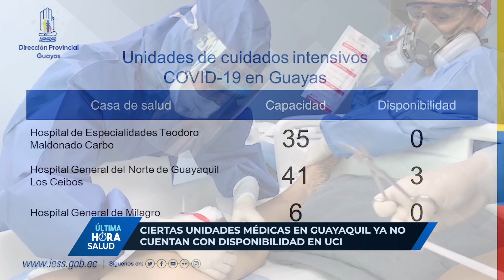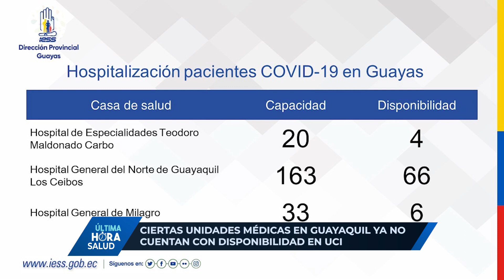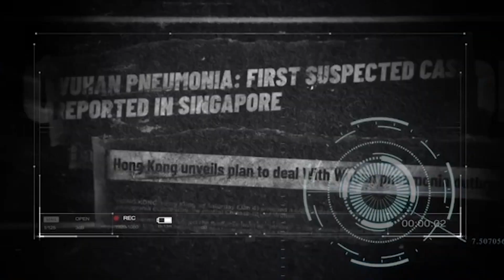Ciertas unidades médicas en Guayaquil ya no cuentan con camas en UCI